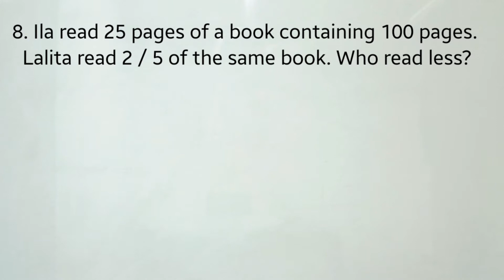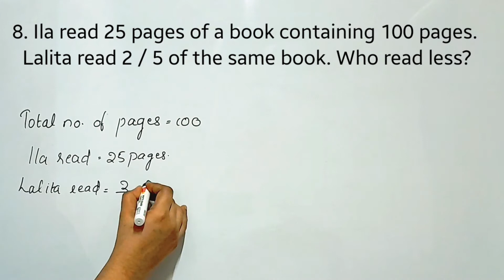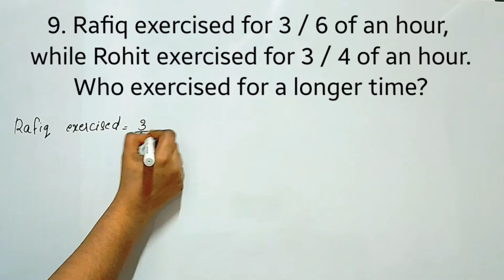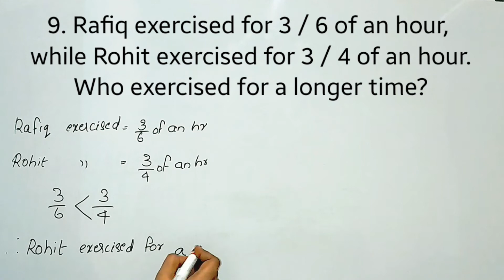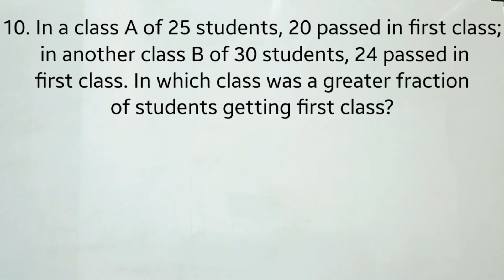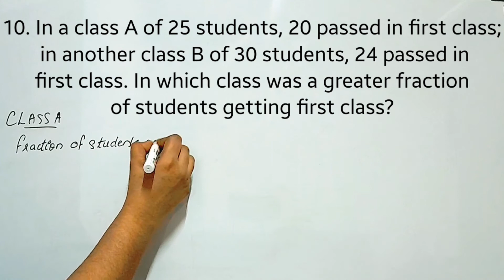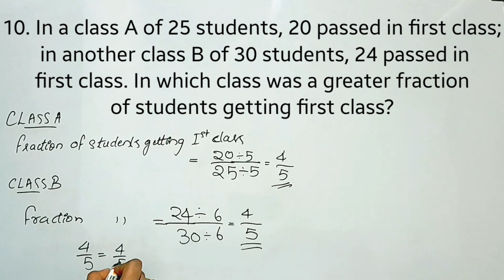Q.no 8,9, &10,Exercise 7.4 CBSE Class 6 Maths Chapter 7 In Malayalam/CBSE Classes By Grace Jose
Topics
1) cbse maths class 6 exercise 7.4
2) cbse maths class 6 chapter 7
3) cbse classes by grace jose
4)cbse maths class 6 in malayalam
5) ncert maths solutions class 6
6) fractions class 6 in malayalam
7) class 6 maths  chapter 7 equivalent fraction
8) comparing fractions class6